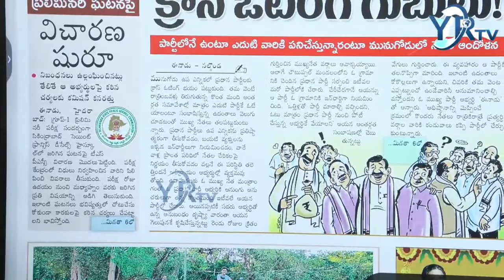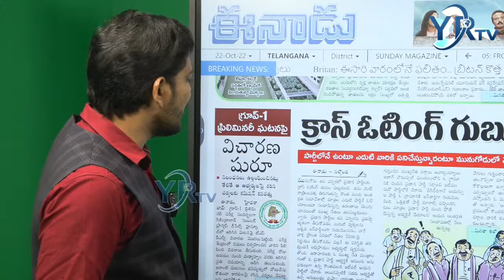గ్రూప్ -1 అవతవకలపై రాజకీయ నాయకులు ? విచారణ షురూ | TSPSC Group -1 Prelims | YR TV Telugu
🔴LIVE : Today News Paper Main Headlines | Morning News Highlights || 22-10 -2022 || YR TV Telugu